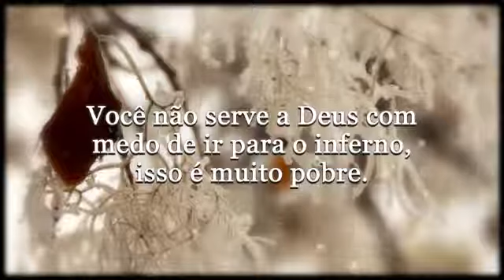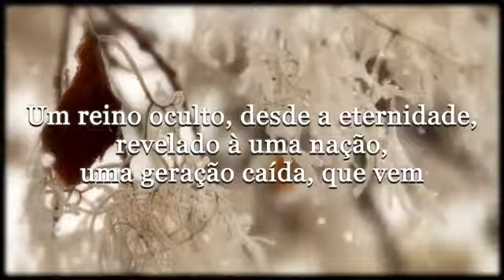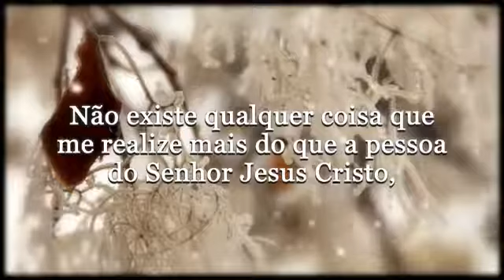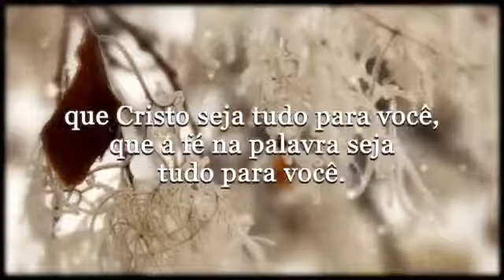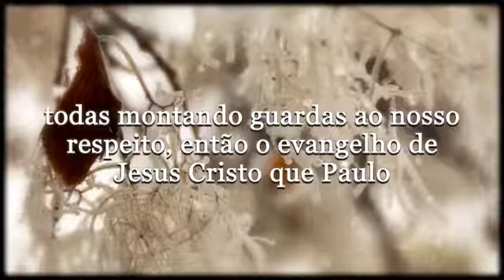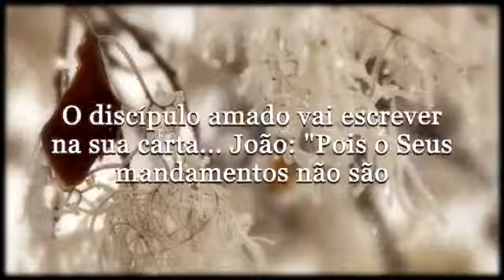IMPACTANTE Os Privilegios do Cristão Defesa do Evangelho Paulo Junior